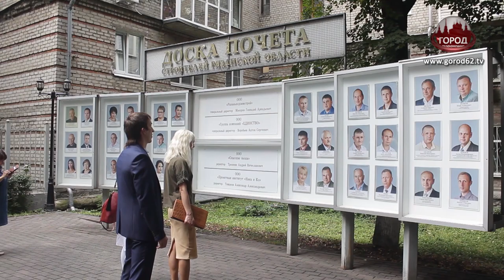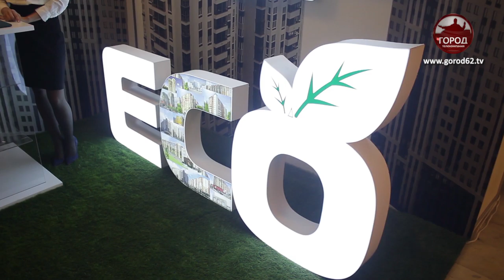Портреты строителей, каменщиков и прорабов